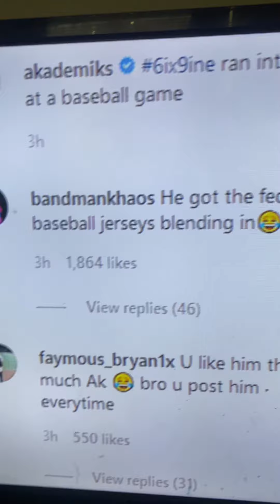6ix9ine: caught lacking while drunk at baseball game 🤣